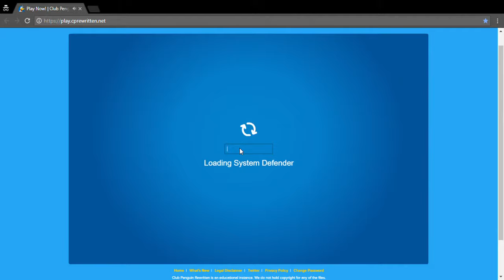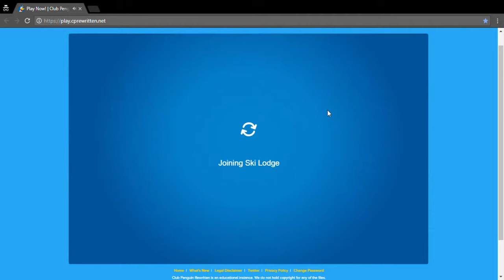PENGUIN GAMES!!!!!!! | Club Penguin Rewritten #1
Hey, Guys! Make Sure To 👍 The Video And ▶️ To The Channel And Click On The 🔔 For Emails When I Post A Video!

✅ Click On The 🔔 And Turn It On

I now also use OBS! Go ahead and try it!

🎵 Music 🎵

(This is a 🎮 channel no blogs or stuff like that)

No more intros/outros until I find a video editing software.